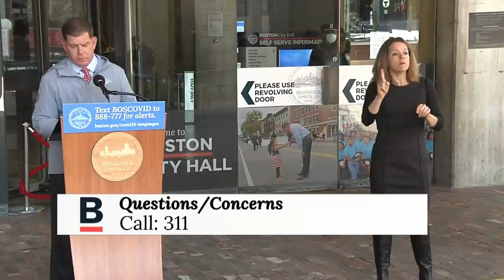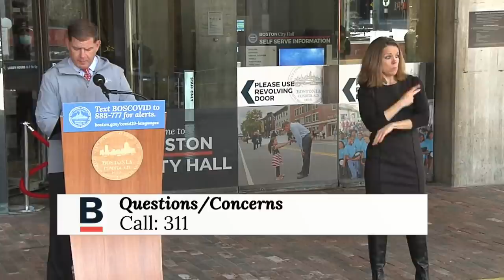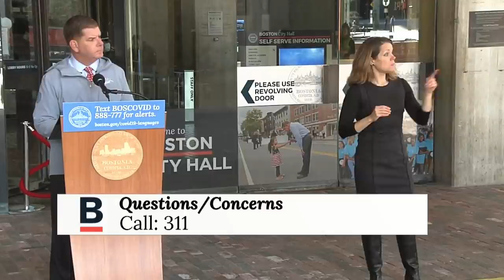COVID-19 Media Availability 4/29/20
Mayor Walsh hosts a media availability to discuss updates relating to COVID-19.